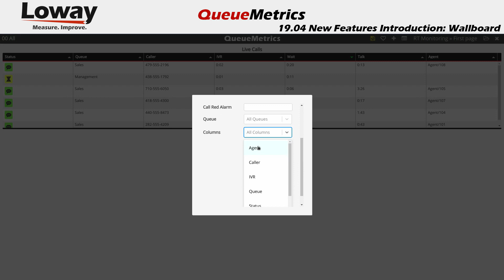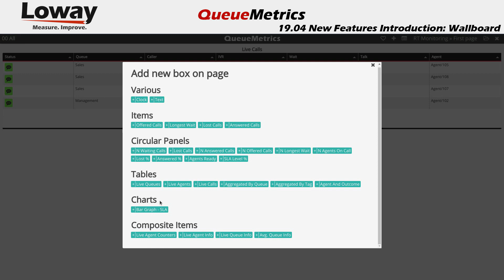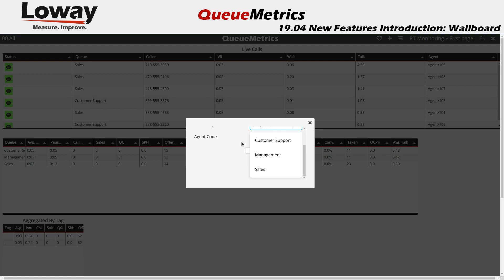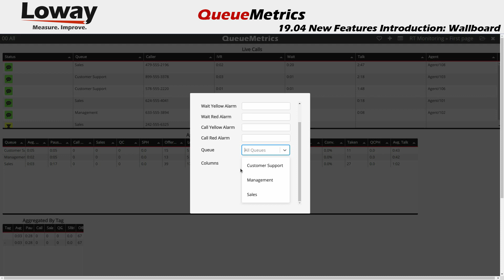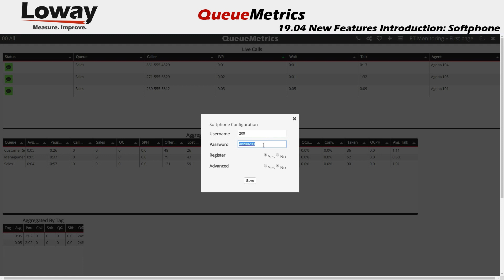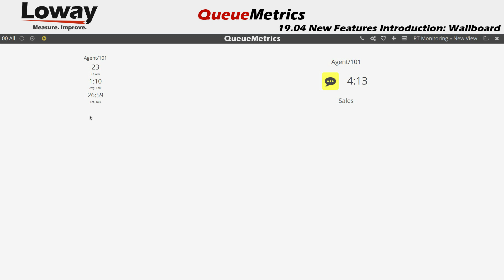What's new in QueueMetrics 19.04 - New wallboard features and WebRTC softphone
QueueMetrics version 19.04 introduces several new features that enhance the software usability and increases the analysis capacity. The most important are related to the wallboard realtime monitoring tool and the new improved WebRTC soft-phone.

The wallboard is greatly improved and expanded to reach feature parity with the classic Real-Time page. Now, whatever you used to do with the Real-Time page is doable with the wallboards - and completely configurable.
The wallboard includes a WebRTC soft-phone, so you can do spying, barging and whispering right within your browser.

QueueMetrics 19.04 is immediately available as an RPM package, a TGZ file or a Docker image on DockerHub.